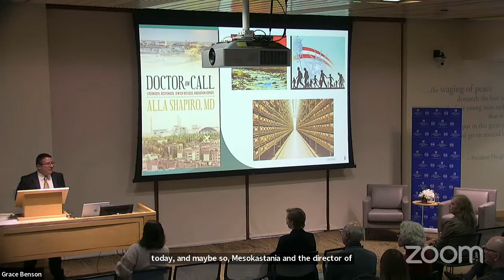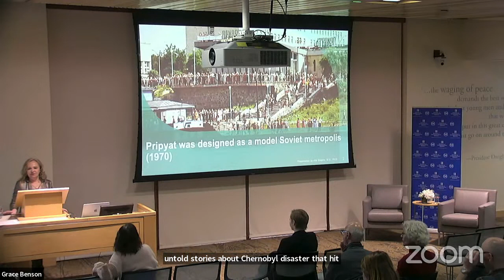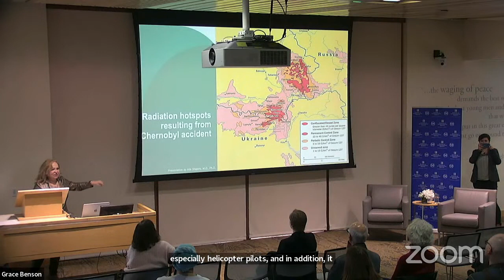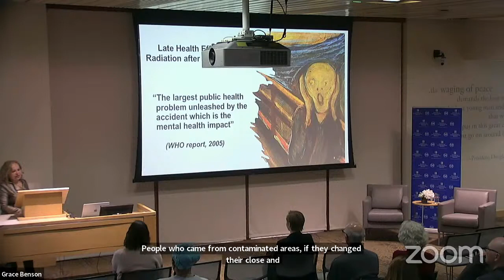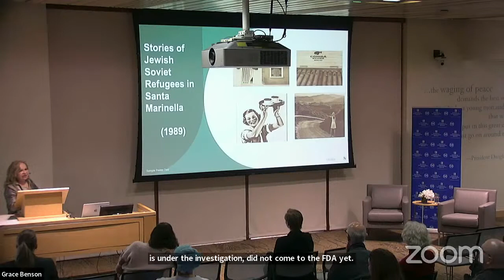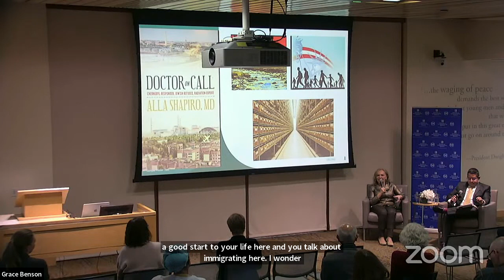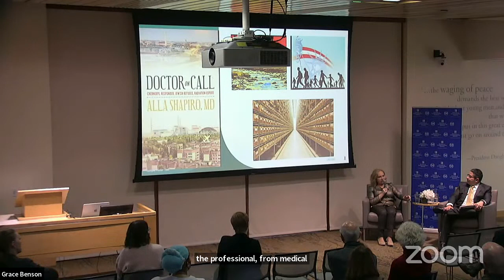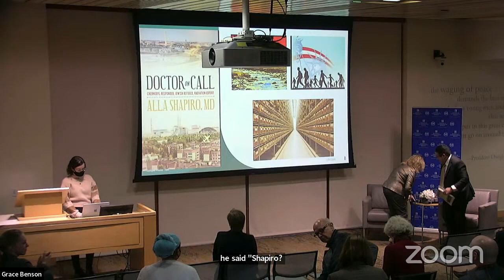Changing Aid: Responding to Disasters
AU professor Ernesto Castañeda spoke to author Dr. Alla Shapiro about her new book.